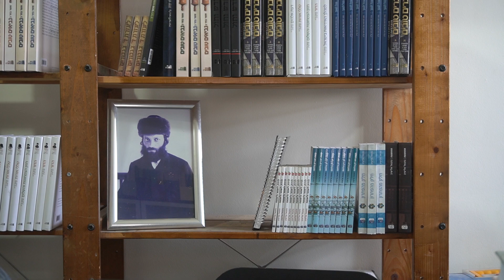חזק חזק ונתחזק! | מלחמת עזה [1] | הרב נתנאל אלישיב